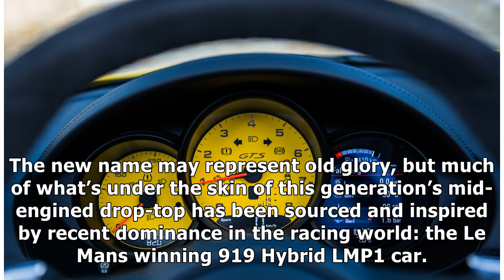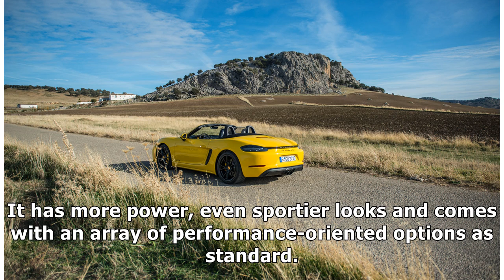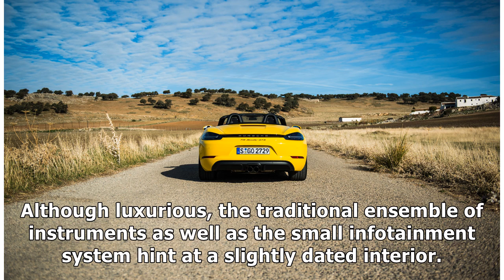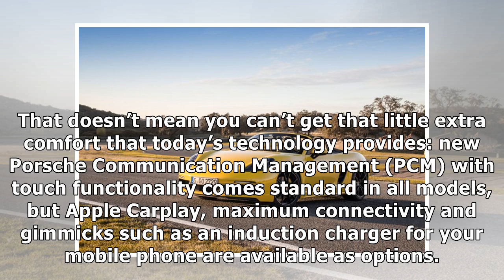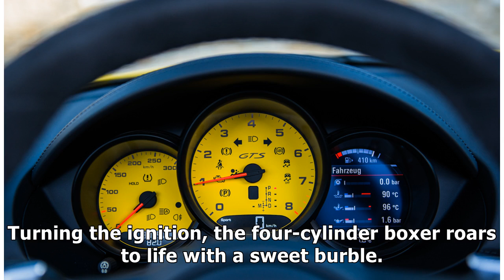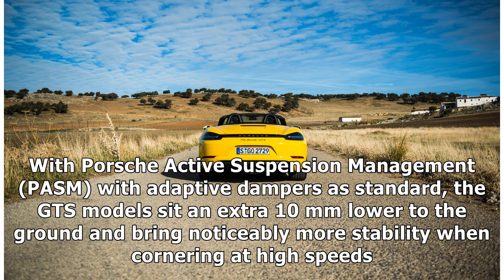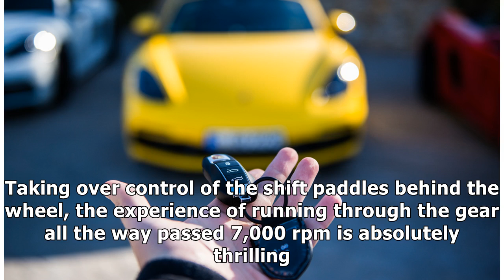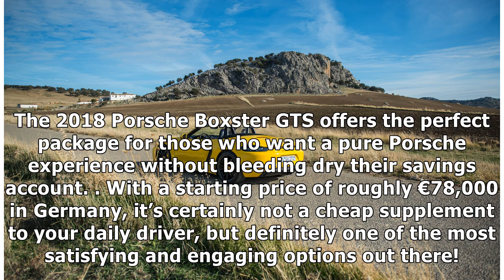2018 Porsche 718 Boxster GTS Review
It’s been roughly one and a half years since we had the opportunity to drive the new Porsche 718 Boxster. Although it’s officially classified as a facelift, its new name and new engine had people wondering for a while: out went the flat six, in came a turbocharged flat four. Certainly no half measures for ‘just’ a facelift.
The numbers 718 hint back to the glorious 1950s, times during which Porsche celebrated many racing successes with its 1.6-liter four-cylinder boxer engine. The new name may represent old glory, but much of what’s under the skin of this generation’s mid-engined drop-top has been sourced and inspired by recent dominance in the racing world: the Le Mans winning 919 Hybrid LMP1 car. The turbocharged flat four features several parts that are similar to those of the 919’s engine.